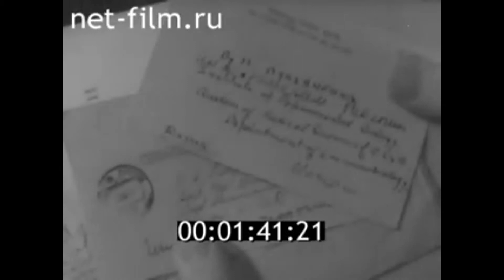1965г. Астрахань. ихтиологи